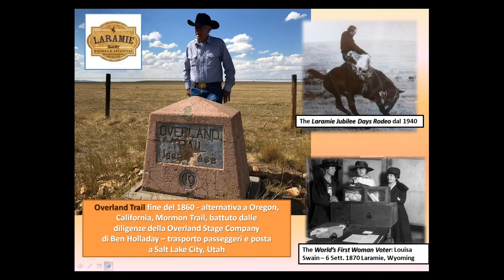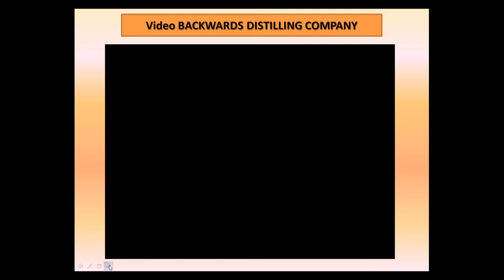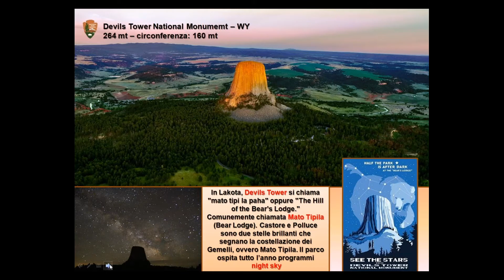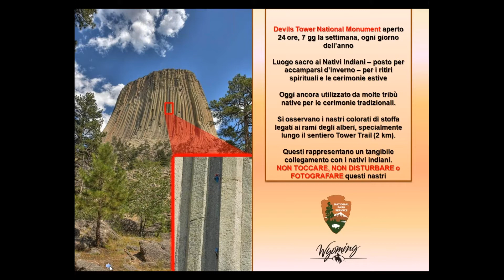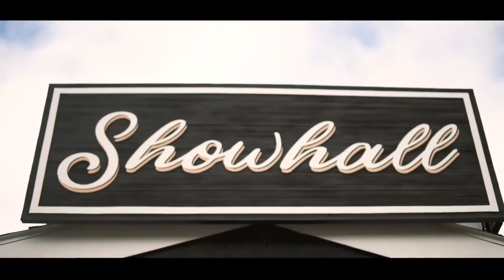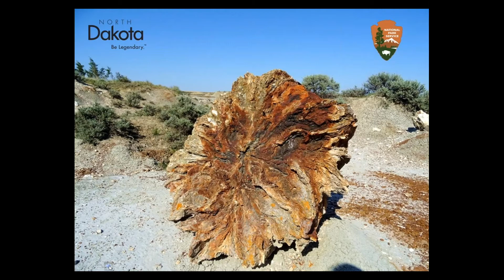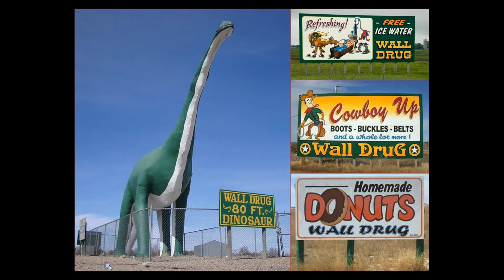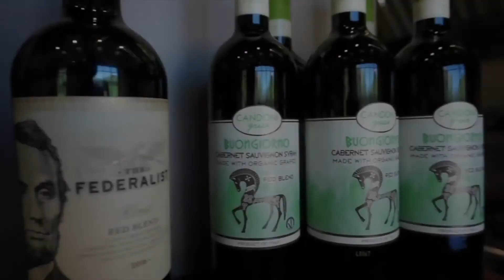Itinerario Jurassico, pioneristico e da film western